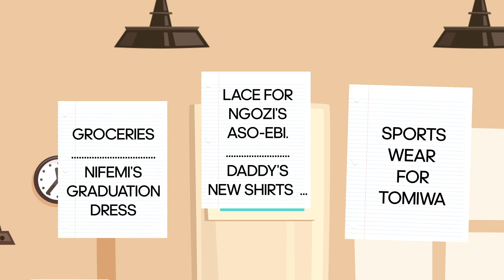IkejaCityMall; the busiest mall in Nigeria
Description- This animated video reveals the essence of ikejacitymall and why we remain outstanding. ICM is one mall that has variety and something for everyone.
Visit the one stop destination for shopping, entertainment and leisure centre without no further delays.